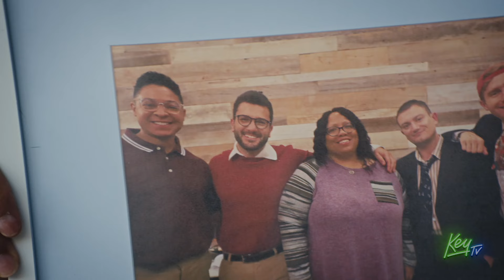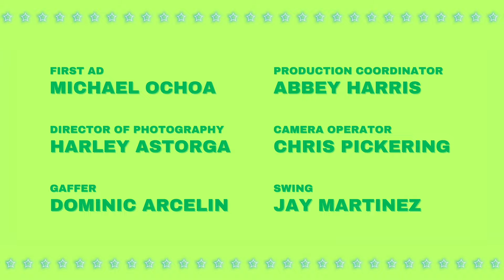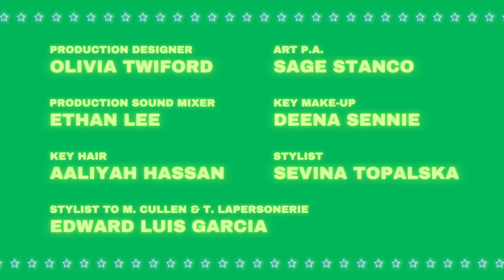I'm Going To Be The Lead In A Movie | Bosses | EP03 | KeyTV Original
Riding off of daughter KekePalmer's skyrocketing career, mother and manager Sharon Palmer opens up her own talent management company. Together with her staff of misfits, they fight to shake the "momager" stigma and prove that they are indeed...